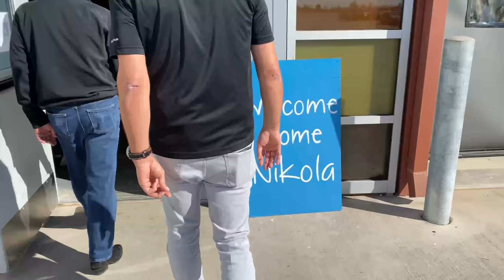Nikola Series - Ep. 3: Coolidge Facility - Assembly Tour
Sandy gets an in-depth look at the making of Nikola's Tre BEV.

WE ARE HIRING!! Munro & Associates has multiple openings to support our growing business.